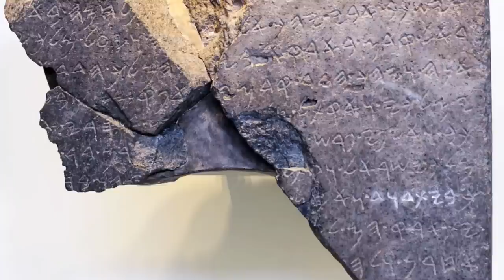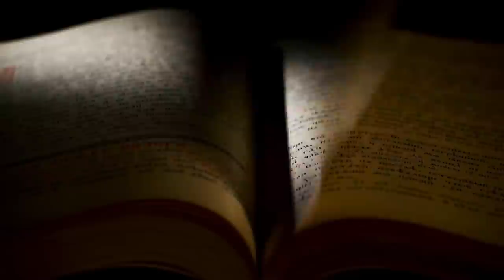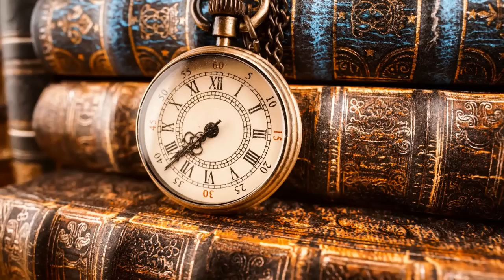Scholar Says Bible Written By 'Men With Daddy Issues', Claims Moses Didn't Exist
Recently I was tagged in a TikTok clip featuring biblical scholar Francesca Stavrakopoulou.  In 2016, she made an appearance on The Weekly with Charlie Pickering and expressed her thoughts on the Bible. She says it was written by men with 'daddy issues' and that if she could, she would remove the New Testament out of the Bible. She also said there was no historical Moses or Exodus. Here's my response.

Inspiring Philosophy's playlist on Moses and the Exodus.